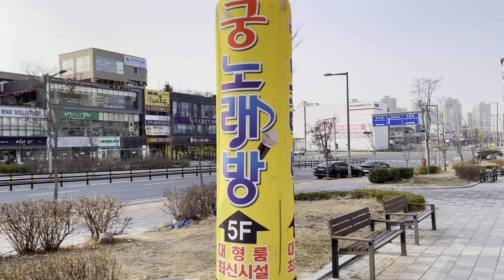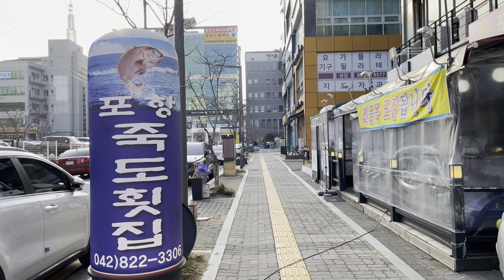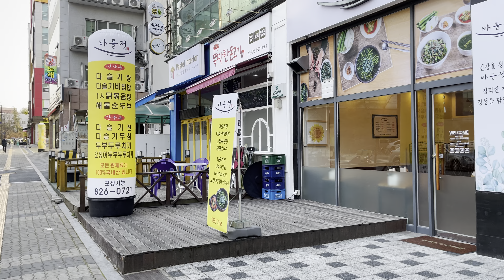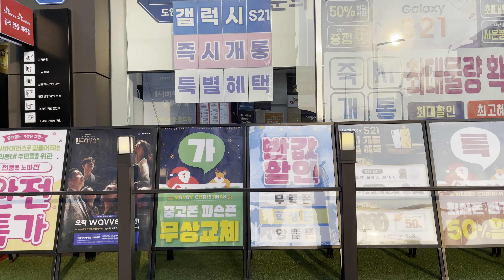대전 도안동 목원대학교 앞 산책 대학가 모습 구경 하세요 🚶‍♂️대전 여행 대전 맛집 대전 카페 Korea 4k walking tour [4k hdr]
안녕하세요 코리아4k입니다,오늘은 목원대학교 앞 산책 입니다.
대전 도안동에 위치 하고 있어요,1999년에 이곳으로 이전 하였다고 합니다.
학교 앞 상가들도 새로 지어진 건물 입니다
산책해 보세요

산책 일자; 2021년 3월8일 오후 5;30

Hello, this is Korea 4k, Today is a walk in front of Mokwon University.
It is located in Doan-dong, Daejeon, and it is said to have moved to this place in 1999.
The shopping malls in front of the school are also newly built.

Local time;March 8, 2021 5;30 PM

camera: iphone  12 pro MAX 4K 60FPS  HDR

1954년에 미국인 선교사 도익서(都益瑞:C.D.Stokes)가 감리교 대전신학원으로 설립하였다. 교훈은 진리, 사랑, 봉사이다. 1957년 4년제 문교부학력인정학교인 감리교 대전신학교로 개편되었다가 1965년 감리교 대전신학대학으로 승격되었다. 1972년 교명을 목원대학으로 변경하였고, 1993년 종합대학으로 승격되었다. 1996년 지금의 위치에 새 교사를 건설하기 시작하였고 1999년 이전하였다.

2014년 기준 8개 대학(신학대학, 인문대학, 공과대학, 테크노과학대학, 사회과학대학, 음악대학, 미술·디자인대학, 사범대학), 1개 학부(TV·영화학부)가 있으며, 5개 대학원(일반대학원, 신학대학원, 언론광고홍보대학원, 교육대학원, 산업정보언론대학원) 등이 있다. 부설 교육기관으로 평생교육원, 국제교육원, 목회교육원이 있고 부속기관으로 생활관·대학신문사·영자신문사·대학방송국 등이 있다. 대학 부설연구소는 사회과학연구소, 인문과학연구소, 테크노과학연구소, 신학연구소 등이 있다.

Mokwon University
In 1954, an American missionary, Do Ik-seo (C.D. Stokes) was established as a Methodist Theological Seminary in Daejeon. The lessons are truth, love, and service. In 1957, it was reorganized into Methodist Daejeon Theological Seminary, a four-year school accredited by the Ministry of Education, and was promoted to Daejeon Theological Seminary in 1965. In 1972, the school name was changed to Mokwon University, and in 1993, it was promoted to a university. Construction of a new teacher was started in 1996 at the current location and moved to 1999.

As of 2014, there were 8 colleges (theological colleges, humanities colleges, engineering colleges, techno science colleges, social sciences colleges, music colleges, art and design colleges, teachers' colleges), and one faculty (TV and English chemistry departments), and five Graduate schools (graduate school, graduate school of theology, graduate school of media advertising and public relations, graduate school of education, graduate school of industrial information journalism), etc. Affiliated educational institutions include Lifelong Education Center, International Education Center, and Pastoral Education Center, and affiliated institutions include dormitories, university newspapers, English newspapers, and university broadcasting stations.

The location is 127°14'-127°33' east longitude and 36°10'-36°29' north latitude. It covers an area of ​​539.98 square kilometers and has a population of 1.58,775 (as of 2015). There are 5 districts and 79 administrative dongs (177 legal dongs) as administrative districts. The city hall is located in Dunsan-dong, Seo-gu, Daejeon.

Please enjoy beautiful scenery of korea with 4K video.